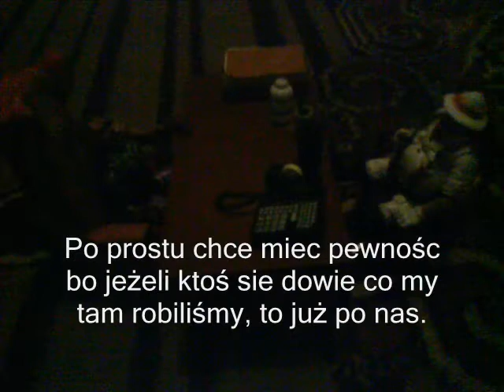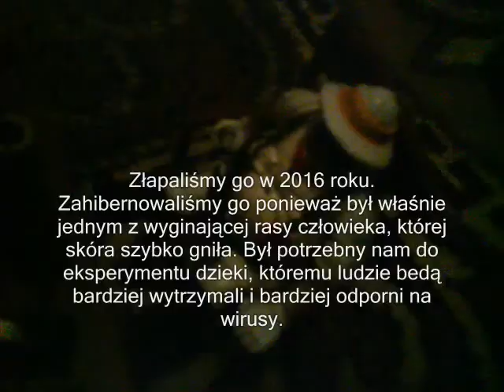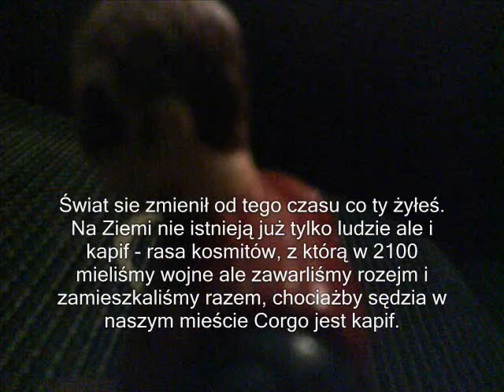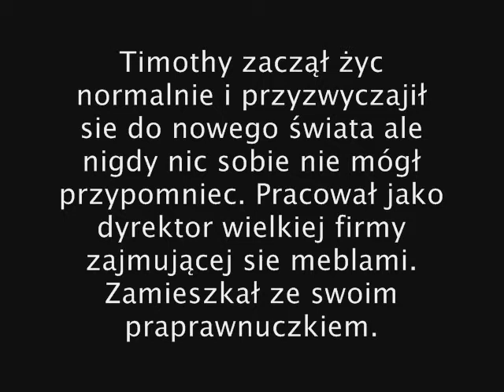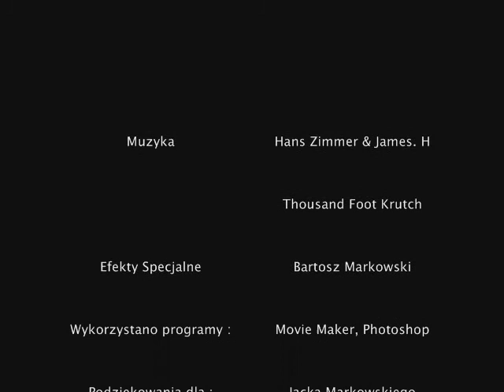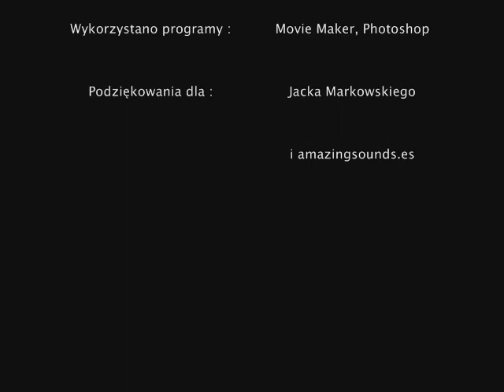Experyment 2010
Rok 2148 z tajnego laboratorium ucieka człowiek, postanawiają go zabic i pozbyc się dowodów na jego istnienie. Najgorsze jest to, że on sam nie pamięta kim jest ...